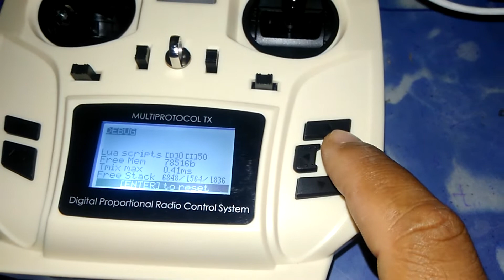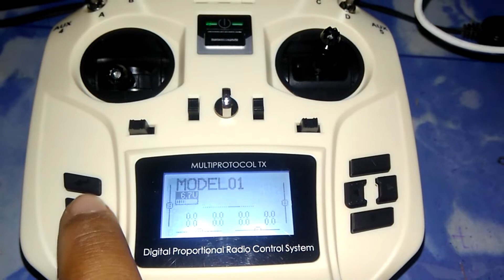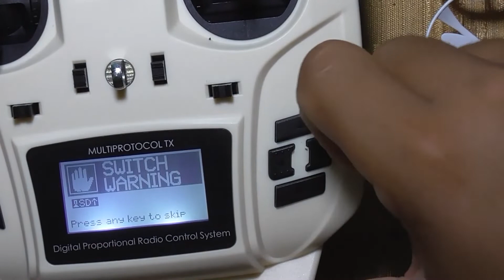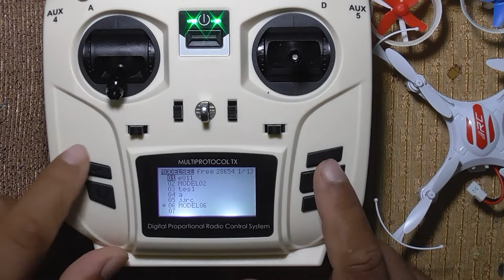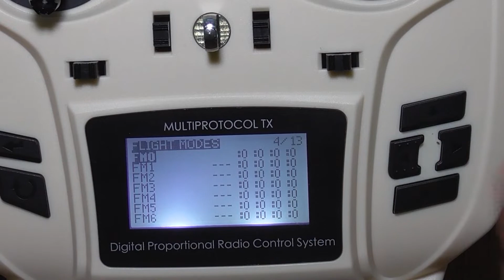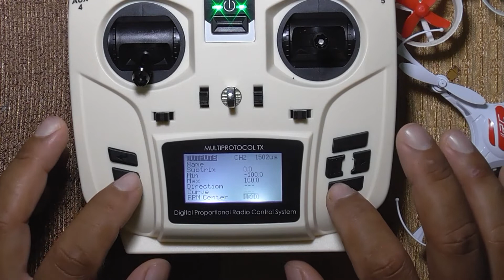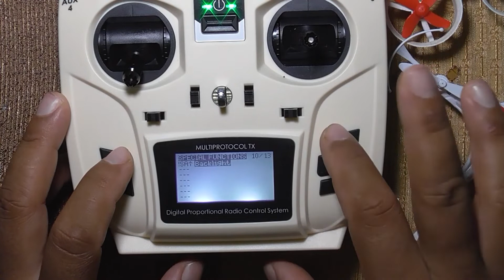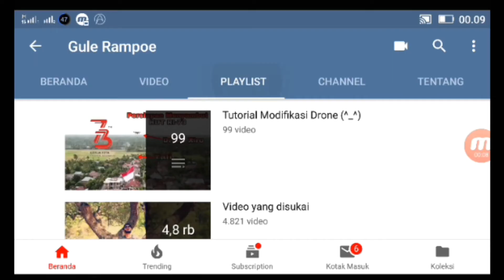Menguak Tombol Rahasia dan Menu-menu Misterius di Jumper T12 Open TX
Banyak Baca Banyak Tahu :

Episode kali ini Pilot GuRa akan menjelaskan tombol-tombol rahasia yang ada di Jumper T12 yang mungkin sering dilewatkan oleh beberapa Pilot lainnya, dan ada dimenit-menit tertentu Pilot GuRa Salah ngomong,, jadi mohon dimaafkan..

Tanda - ( maksudnya tanda kebawah)
Tanda 12 (maksudnya tanda kebawah)
Gear yang saya gunakan :
Panasonic Hv-C180
Moza Air Cross
Sony X10
Caddx Turtel V2
DJI Spark
Eachine Tyro79

#Menerima Jasa Videography berbagai macam Acara##

Mau tau keunikan dan tutorial yang menarik  lainnya silahkan tempel Subscribenya, Serta Lempar kritik dan sarannya pada kolom komentar dengan segokil-gokilnya bozs

Thanks sudah membaca deskripsi..
semoga bermanfaat..
salaaaam kreaaatiiiifff..

Want to know the uniqueness and other interesting tutorial please paste Subscribenya, And Throw criticism and suggestion on the comment field free of boss

Thanks already read the description ..
may be useful..
creative greetings ..

विशिष्टता और अन्य दिलचस्प ट्यूटोरियल जानना चाहते हैं, पेस्ट करें सब्स्ब्बेलिया, और बॉस से मुक्त टिप्पणी फील्ड पर आलोचना और सुझाव फेंकें

धन्यवाद पहले से ही विवरण पढ़ा है ..
उम्मीद है कि उपयोगी है ..
रचनात्मक बधाई ..

ถ้าเจ้านายชอบวิดีโอนี้กรุณา titip ชอบและ sharenya,
ต้องการทราบความเป็นเอกลักษณ์และการสอนที่น่าสนใจอื่น ๆ โปรดวาง Subscribenya และโยนคำติชมและข้อเสนอแนะในช่องความคิดเห็นฟรีจากเจ้านาย

ขอบคุณแล้วอ่านคำอธิบาย ..
หวังว่าจะมีประโยชน์ ..
คำทักทายสร้างสรรค์ ..

Wenn der Chef dieses Video mag, bitte titip like und sharenya,
Willst du die Einzigartigkeit und andere interessante Tutorial kennen bitte Einfügen Subscribenya, und werfen Sie Kritik und Vorschlag auf das Kommentarfeld frei von Chef

Danke schon die Beschreibung gelesen ..
hoffentlich nützlich ..
kreative Grüße ..